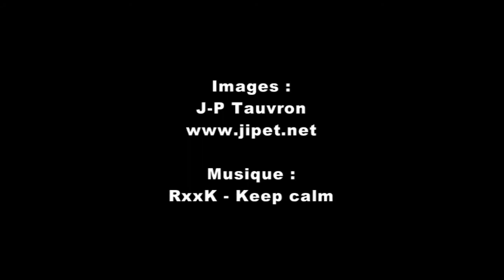Epreuve de difficulté - coupe du monde 2011 d'escalade à Chamonix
Images réalisées depuis le haut du mur à partir d'une tête vidéo 3d pilotée depuis la régie.